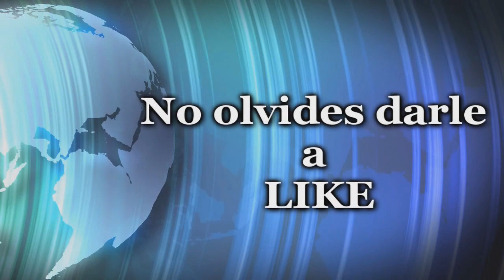WAR THUNDER ESPAÑOL | T-34-85 | ME VOY AL PUEBLO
★ ★ABREME PARA INFORMACIÒN★ ★